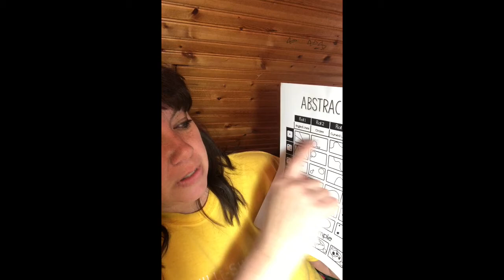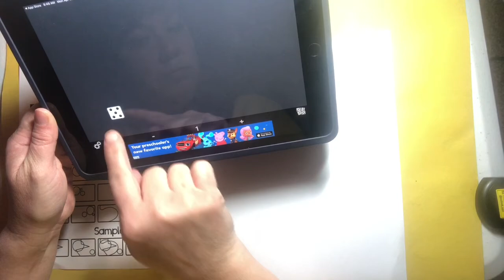Roll & Draw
Fish, Abstract, and Sunflower Roll and Draw using any art materials you have!  If you don't have a a dice at home use the app called Dice or draw numbers from a bowl.